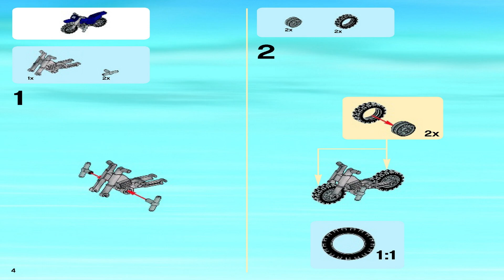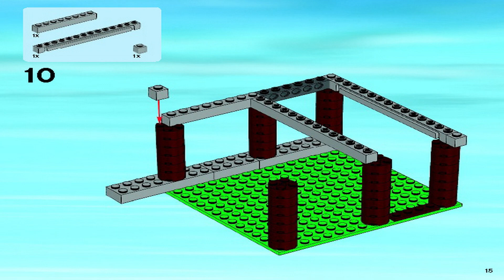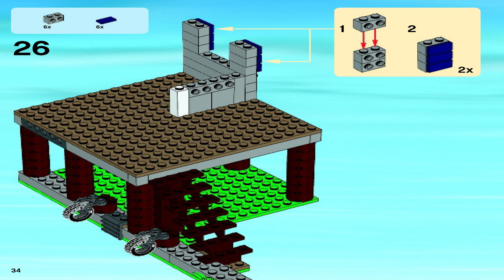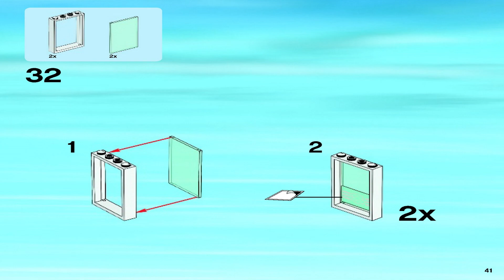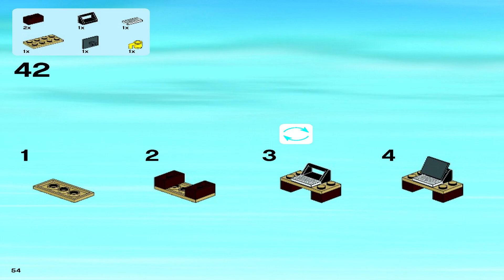LEGO Instructions | City | 60069 | Swamp Police Station (Book 3)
LEGO 60069 Instructions from the LEGO City Swamp Police theme will guide you how to build LEGO City set 60069